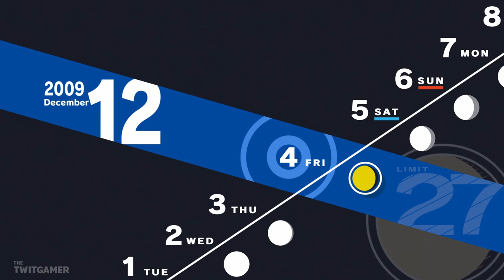A Conversation with Ryoji | Persona 3 Reload | Let's Play Part 85 (Spoilers)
Ryoji informs us as to what's going on, we get a Christmas present for Elizabeth and continue Fuuka's Social Link.

💻 *_CHAPTER OVERVIEW_*

0:00 Chapter Select
0:15 A Conversation
16:29 Christmas Present
24:30 Fuuka

🍮 *_PLAYLIST_*

Persona 3 Reload is available on PS4, PS5, Xbox One, Xbox Series X/S & PC. The gameplay for this playthrough will be captured at 60 FPS on the PlayStation 5 version!

If you like my Persona 3 Reload videos be sure to share and like the video! It all helps!

☕ *_TWIT LINKS_*

🧚 *_PERSONA 3 RELOAD GAME INFORMATION_*

➤ *Platforms:* PS4, PS5, Xbox One, Xbox Series X/S, PC
➤ *Genre:* RPG
➤ *Language Options:* English, Japanese
➤ *Publisher:* Sega
➤ *Developer:* P-Studio